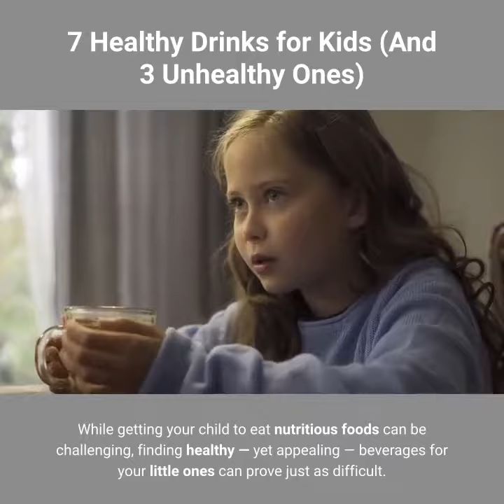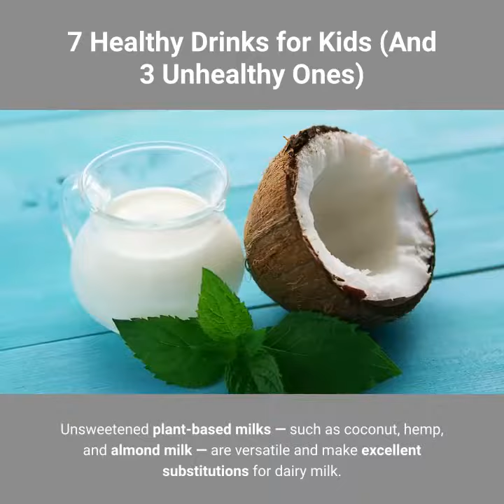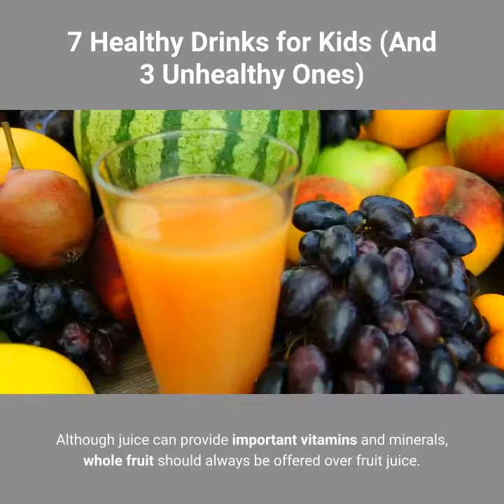7 Healthy Drinks For Kids And 3 Unhealthy Ones-Healthy Dinks For Kids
7 Healthy Drinks For Kids And 3 Unhealthy Ones-Healthy Dinks For Kids

While getting your child to eat nutritious foods can be challenging, finding healthy — yet appealing — beverages for your little ones can prove just as difficult.
Most children have a sweet tooth and are prone to asking for sugary beverages. However, guiding them towards more balanced options is important for their overall health.
Here are 7 healthy drinks for kids — as well as 3 beverages to avoid.
1. Water
2. Naturally Flavored Water
3. Coconut Water
4. Certain Smoothies
5. Unsweetened Milk
6. Unsweetened Plant-Based Milks
7. Certain Herbal Teas
Drinks to Limit

Although it’s perfectly acceptable for children to occasionally enjoy a sweetened drink, sugary beverages should not be consumed regularly.
Frequent consumption of sweetened beverages — such as soda and sports drinks — may lead to health conditions like obesity and dental cavities in children.
1. Soda and Sweetened Beverages
2. Juice
3. Caffeinated Beverages

For Our Programs:
How To Improve Kidney Function Fast: